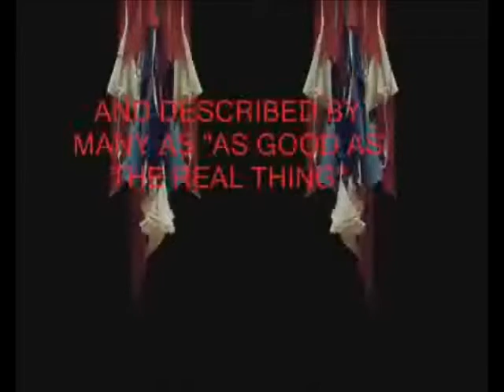Kasabian Tribute Band | Kazabian | Big Foot Events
For more information please call Big Foot Events on 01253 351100

The only tribute to Kasabian! Following the huge success of Kasabian, Kazabian have been performing their popular tribute all over the UK. This superb 5 piece, live band perform all the hits including: Club Foot, LSF, Empire and Shoot The Runner.

June's edition of NME Tom Meighan lead singer of Kasabian claimed they are the biggest band in the world. Quite a statement! But with Kasabian album sales now nearing five million, headline slots at festivals across the globe, critically acclaimed albums, and with accolades and awards galore (most recent being "Best Act in the World Today" Q Award) perhaps Tom's sentiment is justified. As a result, we have created the Worlds only tribute to this fine band.

Their set consists of tracks from the self titled debut album Kasabian, Empire, and the award winning West Ryder Pauper Lunatic Asylum. Depending on the event, we also play B-sides, rarities and special live tracks. Along with many other fans, we eagerly await their fourth studio album and anticipate its release 2011.